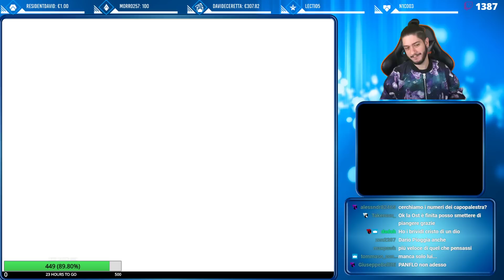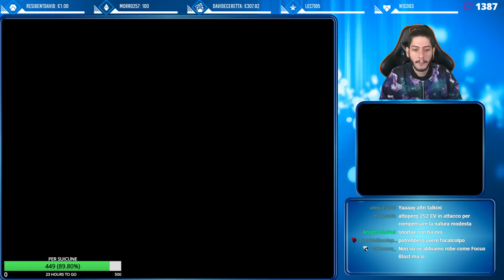Ciurrine - Pokémon SoulSilver Purification #30 w/ Cydonia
Skip Intro: 4:55

Attoperp riuscirà a portarci alla purificazione di Ciurrine, o sarà tutto vano ancora una volta?